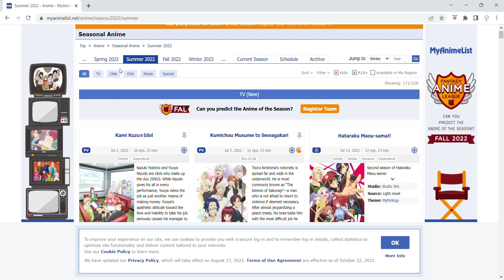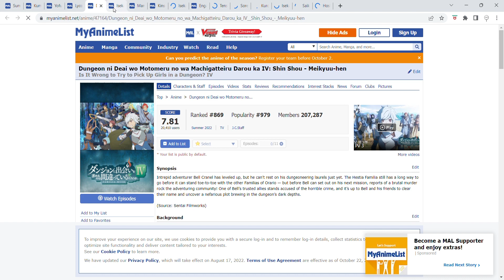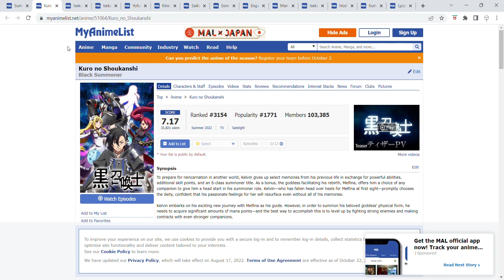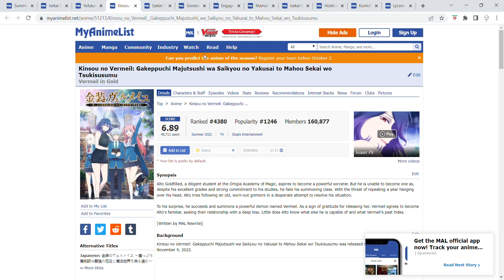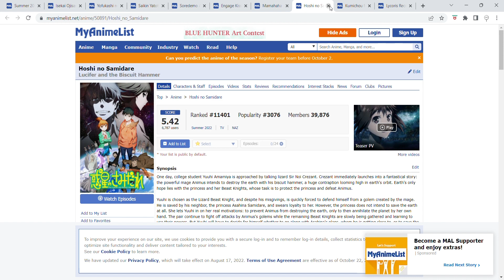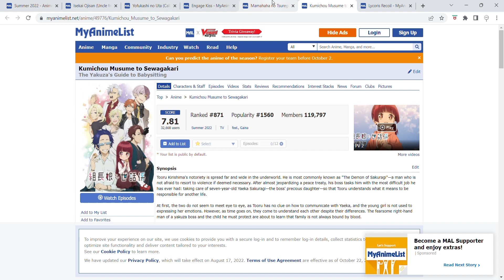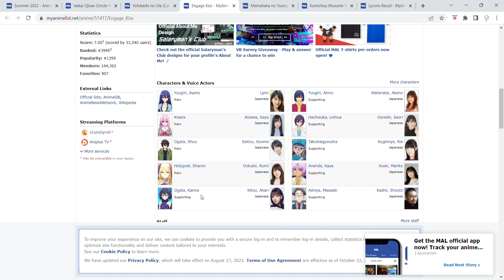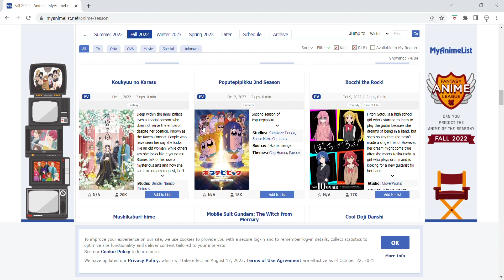3 อันดับ anime ที่ผมชอบที่สุดในแต่ละ season ep 6 (summer 2022)